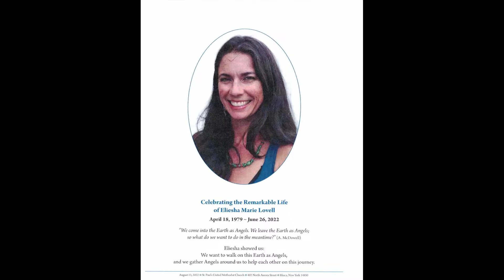August 13, 2022 Eliesha Marie Lovell Life Celbration